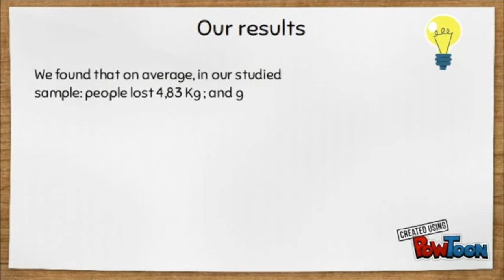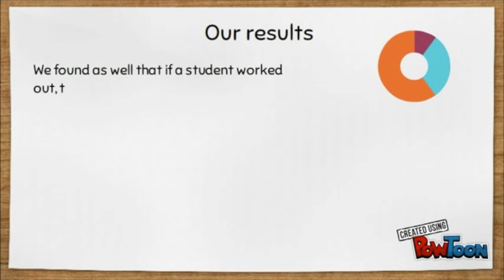Weight Variance along freshmen year at IEU | Group 4 | Statistics 2016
2º BBA+BIR B

All of the rights of Chariots of Fire are reserved to the author. The use of the song does not intend to violate any copyright infringements.